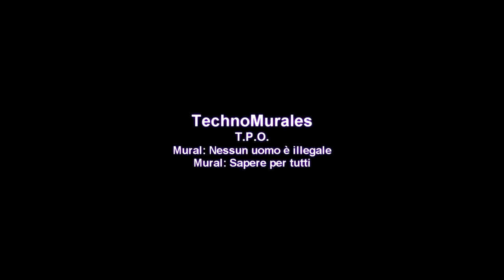Murales T.P.O. (Bologna)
Come tutti potete vedere...la storia sta uscendo con forza dalle parete e dai muri grazie a Omar Garcia e Tomas Amaya che da molti anni ormai attraversano spazi sociali,spazi diversi e città con la loro arte intrisa di lotta e desiderio di comunicare.
Il loro progetto nasce sulla scia del movimento artistico messicano del muralismo, che dal 1910 (anno della rivoluzione messicana di Zapata-Villa) porta avanti l'idea di rifiutare la pittura da cavalletto, per permettere all'arte di diventare espressione rivolta a tutti, proponendosi, quindi, di fare opere monumentali destinate al popolo, allo scopo di mostrare, attraverso le immagini, la realtà storica, politica e sociale dei territori.
La caratteristica principale di questo movimento, che è anche ciò che ha fatto sí che Omar , Jordi e Tommy siano arrivati è l'essere riusciti a leggere la situazione politico-sociale odierna nell'ottica zapatista del camminare domandando, mettendosi sempre in gioco, pronti a crescere e trasformarsi,creando un'eresia di fronte a ciò che viene imposto e ordinato.
Sarebbe inutile continuare a scrivere e provare a spiegare la loro arte e tutto ciò che li accomuna a noi quindi saranno i muri e la vostra immaginazione a parlare, nella speranza che chiunque guardi questi muri possa condividere un sogno con tutti noi: la libertà.
Como todos pueden ver ... la historia está saliendo con fuerza desde las paredes y muros gracias a Omar García y Tomas Amaya, quienes desde hace varios años a través de espacios sociales y ciudades llevan su arte lleno de lucha y el deseo de comunicar.
Su proyecto se basa en el movimiento muralista del arte mexicano, que desde 1910 (el año de la revolución mexicana de Zapata-Villa), persigue la
idea de negarse a la pintura de caballete, para permitir que el arte se convierta en un término dado a todas las personas, por lo tanto, las obras monumentales para el pueblo, para mostrar, a través de imágenes, la realidad histórica, político y social.

La principal característica de este movimiento, es ser capaz de leer la situación política y social de hoy en vista de los zapatistas del "caminar preguntando", metiéndose siempre en juego, listos para crecer y cambiar, creando una herejía de frente a eso que viene como impuesto y ordenado.
No tendría sentido seguir escribiendo y tratar de explicar su arte y todo lo que comparten, entonces serán las paredes y su imaginación para hablar de la esperanza de que cualquiera que busque pudieran compartir un sueño con todos nosotros: la libertad.